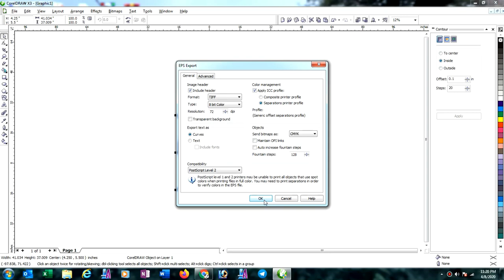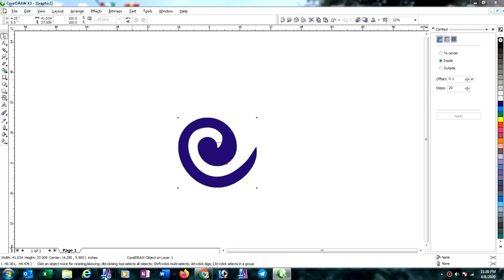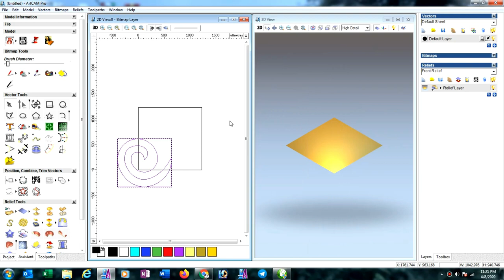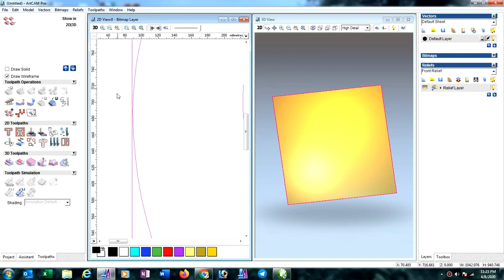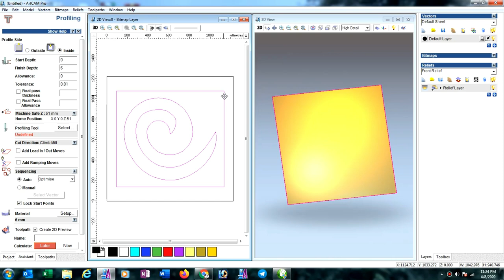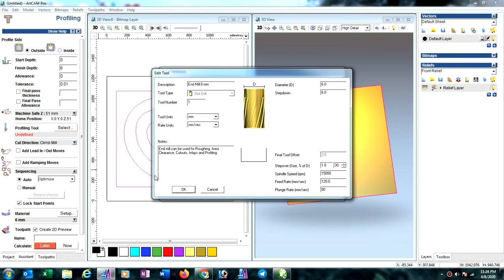How to solve Errors of Vector drawing fault in ArtCAM 2008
In this video I have shown that how to solve the Errors of Vector drawing fault in ArtCAM 2008.